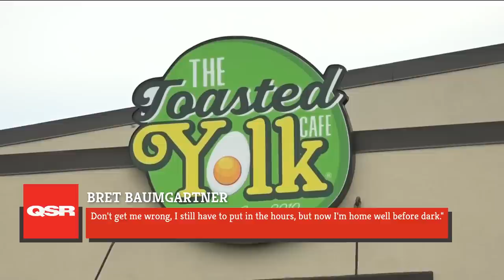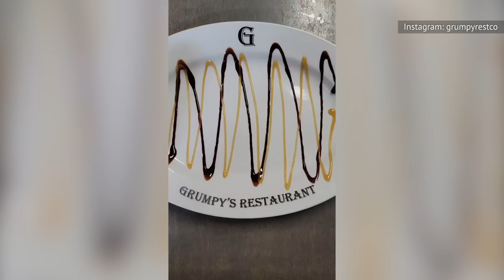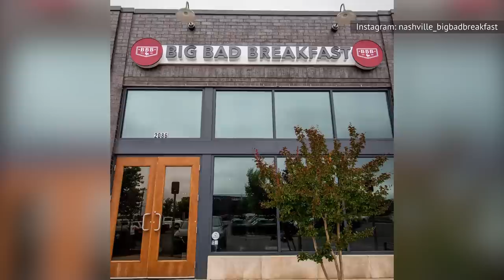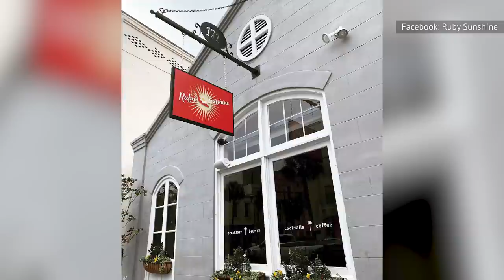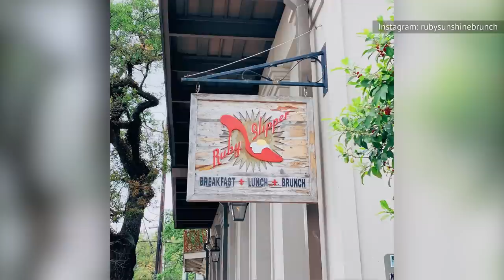Breakfast Chains You Are About To See Everywhere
A full bar, spiked cold brew and a DJ stand? Breakfast is the most important meal of the day and what better way to kick it off with some of the nation’s most promising up-and-coming breakfast chains!

First Watch | 0:00
Hash Kitchen | 1:21
Turning Point | 2:36
Famous Toastery | 3:40
The Toasted Yolk | 4:58
Grumpy's Restaurant | 6:08
Biscuitville | 7:08
Another Broken Egg Cafe | 8:18
Snooze | 9:21
Big Bad Breakfast | 10:27
Ruby Sunshine | 11:29